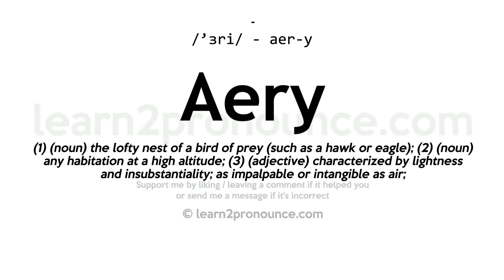Pronunciation of Aery | Definition of Aery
Aery pronunciation | How to pronounce Aery in English?
/`eriː/
Meaning of Aery | What is Aery?
(1) (n.) An aerie. (2) (a.) Aerial; ethereal; incorporeal; visionary.
What is Aery | Aery meaning and definition?